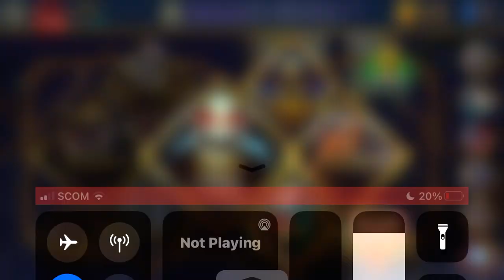How To Equip Moves in Skull Girls